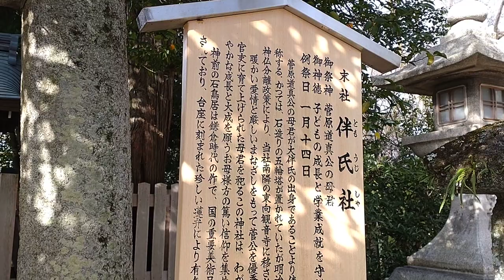京都三珍鳥居·伴氏社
伴氏社(ともうじしゃ)
菅原道真公の母を祀る北野天満宮の摂社。
鳥居は京都三珍鳥居の一つです。
ちなみに、京都三珍鳥居は
蚕ノ社（かいこのやしろ）
厳島神社（京都御苑）の唐破風（からはふ）鳥居です。